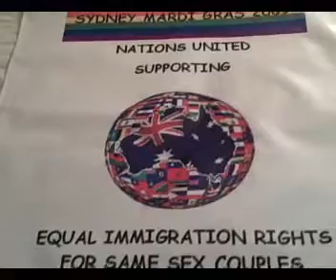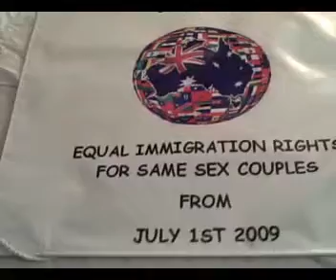Sydney Mardi Gras 2009 Preparations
This year I will be marching in the Sydney Mardi Gras to publicise the fact that from July 1st 2009 same sex partners will be allowed to come to Australia on all visas. It has taken a while but we have got there. Please do look out for us if you are watching the parade.